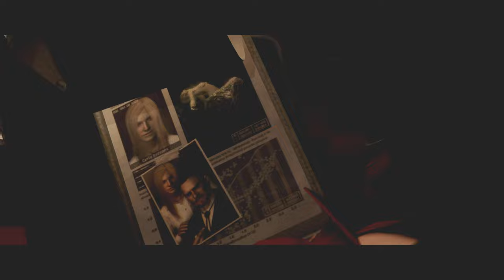人生相談に乗りながらバイオハザード６：PART61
エイダ姉さんの後ろに乗ってみたいよね～
ジェットスキーね